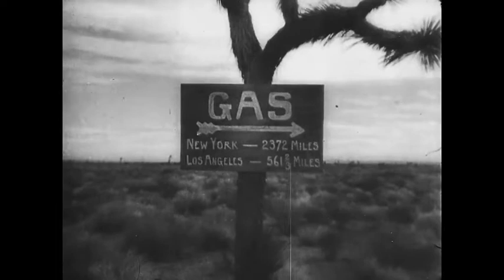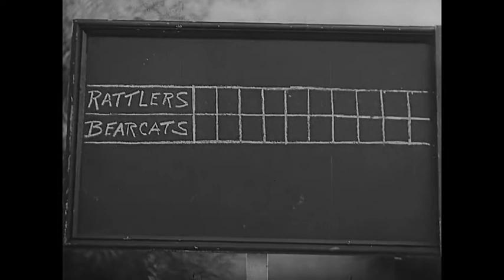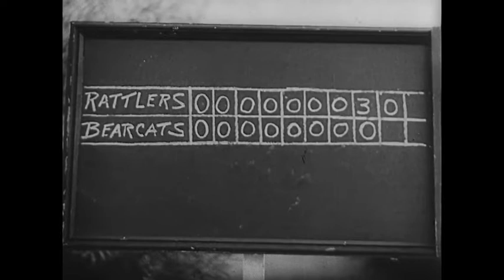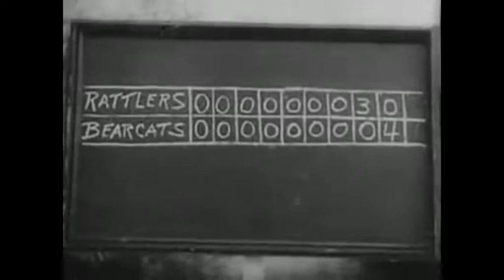Buster Keaton - ONE RUN ELMER 1935 (educational Short)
Buster runs a gas station in a desert.